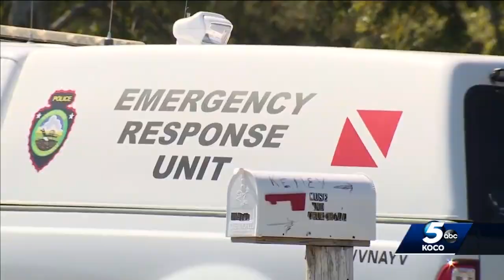Authorities search for missing 2-year-old Okfuskee County boy last seen early Monday morning